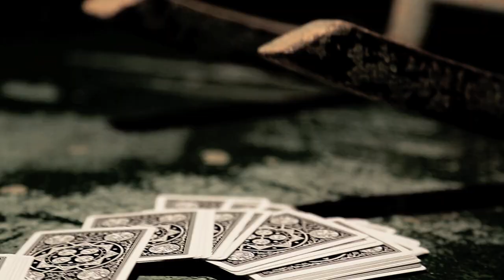G.CUE - Try 2 Survive (Trailer)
G.CUE 第二章の幕開け...New Album Coming Soon

G.CUE / TRY 2 SURVIVE
Lyrics by G.CUE
Produced by DJ DOPEMAN / Co Produced by ONODUB
Mixed by MASAO "SWING" OKAMOTO
THA CHOSEN ONE INC. / STUDIO LEGIT